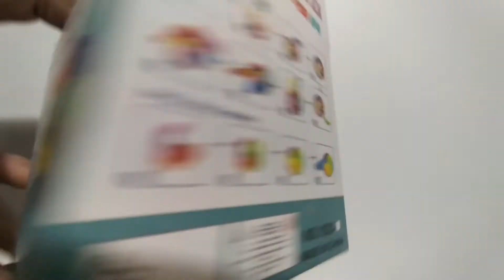Puzzle Assembly Ball 2 in 1 - How to Solve Puzzle Ball & solution? Add or Join a Puzzle Ball Pieces?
This Puzzle Ball is quite easy to solve but fun to make. It costs around Rs. 250.
Bought Puzzle Ball from Our Daraz Store